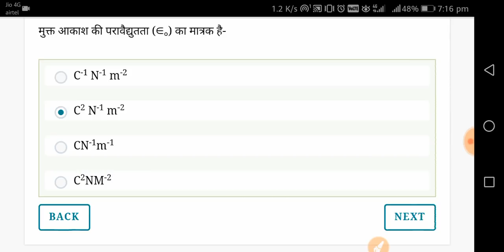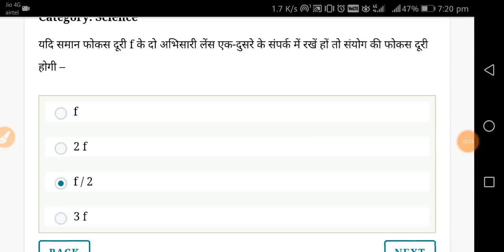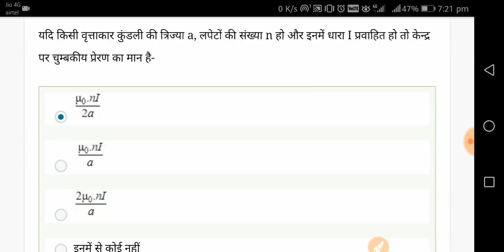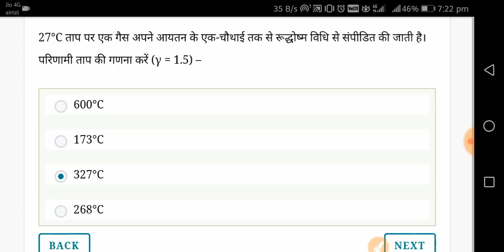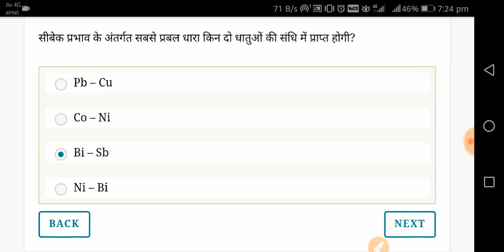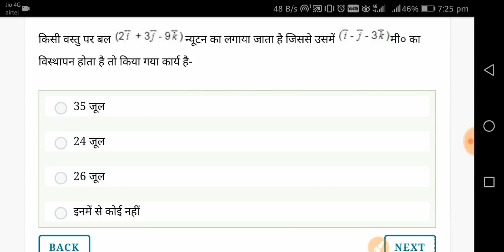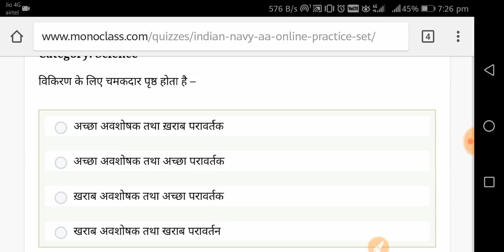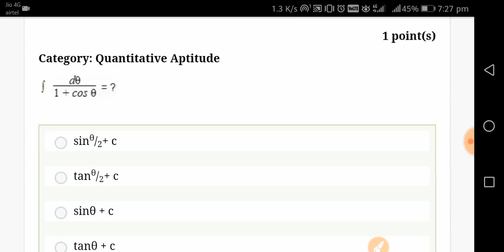Indian navy mock test 4(science) by Banty Chaudhary